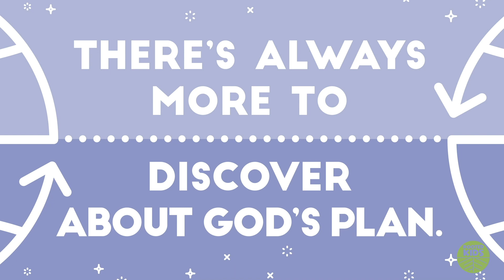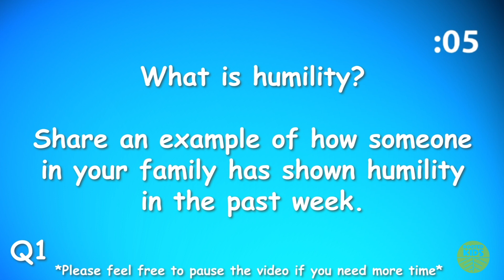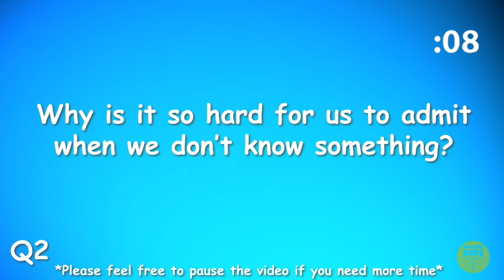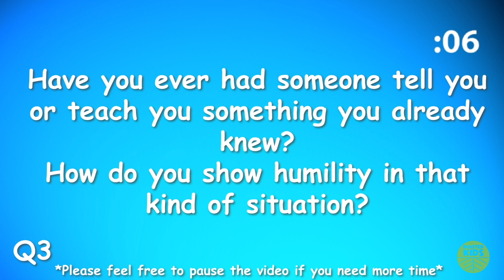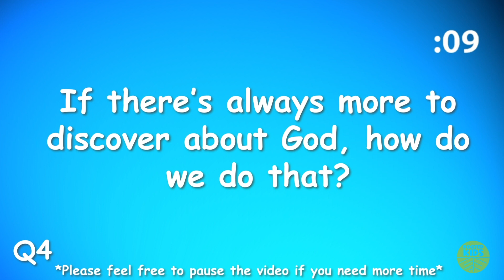Rooted Kids Online Service 4/26/20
Join us as we enter our last week of the series Upside Down! This is an online worship service designated for kids full of Games, Worship, a Lesson, and much more! Join us!!